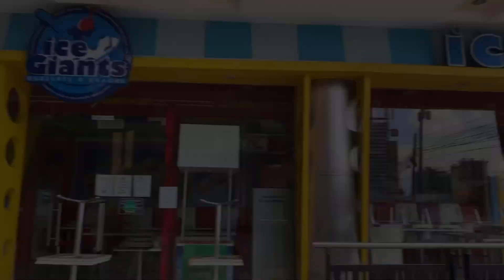🇺🇸 American Fiancée first haircut in the Philippines 🇵🇭 + his reaction | gwapoandgwapavlog